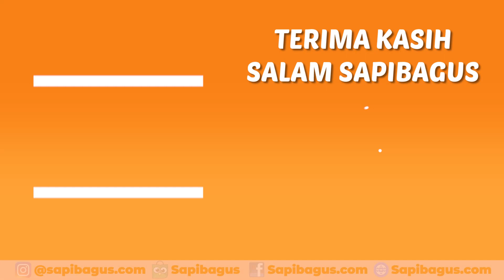Penyembelihan Sapi Qurban 2023